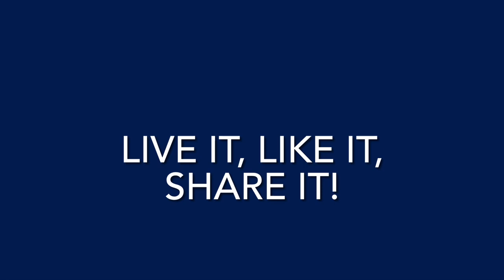Everyone is Important